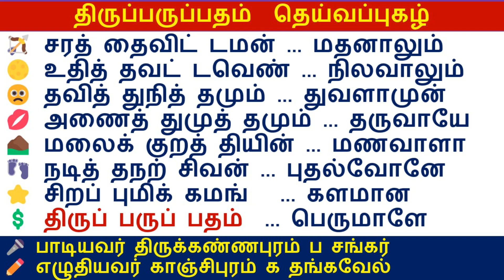திருப்பருப்பதம் தெய்வப்புகழ் தமிழிசை murugan murugansongs muruganbakthipadal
@sssvragam sssvragam thirukkannapuramsankar shortvideo திருப்பருப்பதம் - (ஸ்ரீசைலம்)

இறைவர் திருப்பெயர்: மல்லிகார்ச்சுனர், ஸ்ரீசைலநாதர், சீபர்ப்பதநாதர்.

இறைவியார் திருப்பெயர்: பிரமராம்பிகை.

தல மரம்:

தீர்த்தம் : பர்வத தீர்த்தம், பாலாழி முதலான பல தீர்த்தங்கள் உள்ளன.

வழிபட்டோர்:சம்பந்தர், அப்பர், சுந்தரர், நக்கீரதேவ நாயனார்,பட்டினத்துப் பிள்ளையார், நம்பியாண்டார் நம்பி,சேக்கிழார் முதலியோர்

Sthala Puranam

வட நாட்டுப் பாடல் பெற்றத் தலங்களில் இது முதலாவது தலமாகும்.
மக்கள் வழக்கில் தற்போது "ஸ்ரீசைலம்" என்று வழங்குகிறது.
ஸ்ரீ  சைலத்தைப் பல நூல்கள்  புகழ்ந்து பேசுகின்றன. ஸ்கந்த மகா புராணத்தில் வரும் ஸ்ரீ சைல காண்டம், இத்தலத்தைப் பற்றி விரிவாகப் பேசுகிறது. மேலும் மகாபாரத வன பர்வம், பத்ம புராண உத்தர காண்டம், மார்க்கண்டேய புராணம், சிவ புராண ருத்ர ஸம்ஹிதை, பாகவத பத்தாம் ஸ்கந்தம்,ஆதித்ய புராண சூத ஸம்ஹிதை,, ரச ரத்னாகர ரசாயன காண்டம், ஆதி சங்கரரின் சிவானந்த லஹரி, சோமேஸ்வரரின் கதா சரித்ர சாகரம், மாலதி மாதவம், பாணபட்டரின் காதம்பரி, ரத்னாவளி, ஆகியவை  இத்தலத்தின் மகிமையைக்  கூறும் நூல்களாகும்.

சந்திரவதி என்னும் பெண் அடியவர், மல்லிகை மலர்களைக் கொண்டு இப்பெருமானை அர்ச்சித்து வழிபட்டதால் இத்தலத்து இறைவன் மல்லிகார்ச்சுனர் என்று பெயர் பெற்றார்.

சிலாத முனிவர் தவஞ்செய்த தலமாதலின் இஃது ஸ்ரீசைலம் எனப்படுகிறது.
நந்தியம்பெருமான் இத்தலத்தில் தவஞ்செய்து இறைவனைச் சுமக்கும் ஆற்றலைப் பெற்றார் என்றும்; நந்தியே இங்கு மலையாக இருந்து பெருமானைத் தாங்குகிறார் என்றும் தலபுராணம் கூறுகிறது.

சிவபக்தையான அக்கமஹா தேவியை கௌசிகன் என்ற ஜைன அரசன் மணக்க விரும்பியபோது, அதற்கு சம்மதிக்காத அக்கமஹா தேவி, அரசனை வீர சிவன் ஆக்குவேன் எனக் கூறிவிட்டு, அவனை சந்திக்கச் சென்றாள் . அரசனின் தவறான  செய்கையால் மனம் நொந்து, தவத்தை மேற்கொண்டு இறைவனது கழலடிகளை அடைந்தாள். ஸ்ரீ சைல ஆலய வளாகத்தில் அக்க மகா தேவியின் திருவுருவச் சிலை பக்தர்களால் வணங்கப்பட்டு வருகிறது.

பன்னிரண்டு "ஜோதிர்லிங்கங்களுள்" இத்தலமும் ஒன்று. பன்னிரண்டு ஜோதிர்லிங்கங்களாவன 1. "சோமநாதம்" - குஜராத்திலும், 2. வைத்தியநாதம், 3. பீமசங்கரம், 4. நாகேசம், 5. த்ரயம்பகம், 6. குஸ்மேசம் முறையே - மகாராஷ்டிரத்திலும், 7. ஸ்ரீசைலம் - ஆந்திராவிலும், 8. ஓங்காரம், 9. உஜ்ஜையினி முறையே - மத்தியப் பிரதேசத்திலும், 10, விச்வேசம் (வாரணாசி), 11. கேதாரம் முறையே - உத்திரப் பிரதேசத்திலும், 12. இராமேசுவரம் - தமிழ்நாட்டிலும் உள்ளன.

குருக்ஷேத்திரத்தில்  தானங்கள் செய்தல் , கங்கையில் நீராடுதல் , நர்மதைக் கரையில் வாசம் செய்தல் காசியில் வசித்தல் ஆகிவற்றால் ஏற்படும்  பலன்களைக் காட்டிலும் எத்தனையோ மடங்கு அதிக பலனை ஸ்ரீ சைல மல்லிகார்ஜுன ஜோதிர் லிங்கத்தைத் தரிசிப்பதால் பெறலாம் என்று ஸ்காந்த மகா புராணம் கூறுகிறது. ஸ்ரீ சைல சிகரத்தைக் கண்டால் மறு பிறவி இல்லை என்று சொல்லப்படும்.
அர்ஜுன (மருத) விருக்ஷத்தைக் கொண்ட தலங்கள் மூன்று. அவையாவன, மல்லிகார்ஜுனம்,புடார்ஜுனம் மற்றும் மத்யார்ஜுனம் என்பதாம். இதில் மல்லிகார்ஜுனம் என்பது ஸ்ரீ சைலத்தையும், புடார்ஜுனம் என்பது திருநெல்வேலிக்கு அருகிலுள்ள திருப்புடை மருதூரையும் மத்யார்ஜுனம் என்பது கும்பகோணத்திற்கு அருகிலுள்ள திருவிடைமருதூரையும் குறிக்கும்.
பரந்து விளங்கும் இந்த க்ஷேத்திரத்திற்குப் பிரகாசம் ஜில்லாவிலுள்ள திரிபுராந்தகம் , கிழக்கு வாயிலாகவும், கடப்பா ஜில்லாவிலுள்ள சித்த வடம் தெற்கு வாயிலாகவும், மெகபூப் நகர் ஜில்லாவிலுள்ள அலம்புரம் ,மேற்கு வாயிலாகவும், உமாமகேசுவரபுரம் வடக்கு வாயிலாகவும் விளங்குகின்றன.
இதன் தென்கிழக்கில் புஷ்பகிரி க்ஷேத்திரமும், தென்மேற்கில் சோமசீல க்ஷேத்திரமும் , வடமேற்கில் சங்கமேசுவர க்ஷேத்திரமும், வட கிழக்கில் எல்லேச்வர க்ஷேத்திரமும் விளங்குகின்றன.
விஜயவாடாவிலிருந்து ஸ்ரீ சைலம் வரும் வழியில் சுமார் 80 கி.மீ. தொலைவில் குமார கிரியில் திரிபுராந்தகேச்வரர் கோயில் உள்ளது. முற்காலத்தில் ஸ்ரீ சைலத்திற்குக் கால்நடையாகச் சென்ற பக்தர்கள் முதலில் இங்கு தரிசித்து விட்டுச் செல்வர் என்பது குறிப்பிடத்தக்கது. முருகப்பெருமான் தாரகாசுரனை வதம் செய்த இடமாதலால் குமார கிரி எனப்பட்டது. திரிபுராதிகளை வென்ற பரமேசுவரன், திரிபுரசுந்தரியோடு இங்கு கோயில் கொண்டுள்ளார். ஸ்ரீ சைல காண்டத்தில் இத்தலத்தின் பெருமை பேசப்பட்டுள்ளது. இங்கு வடபுறம் உள்ள குன்றில் தாரகாசுரன் பூஜித்த சிவலிங்கம், தாமிர தீர்த்தம் ஆகியவை உள்ளன. மேற்புறக் குன்றில் விஷ்ணு பூஜித்த சிவலிங்கம், ஜானவி தீர்த்தம் ஆகியவை உள்ளன. இங்கிருந்து காசிக்கும்,ஸ்ரீ சைலத்திற்கும் சுரங்க வழி இருப்பதாகச் சொல்வர்
அமைவிடம் மாநிலம் : ஆந்திரா ஆந்திர மாநிலம் கர்நூல் மாவட்டத்தில் நந்தியாலுக்கு அருகில் உள்ளது. திருப்பதியிலிருந்து 500 கி. மீ. தொலைவாகும். சென்னையிலிருந்தும் ஸ்ரீசைலத்திற்கு பேருந்து வசதி உள்ளது.